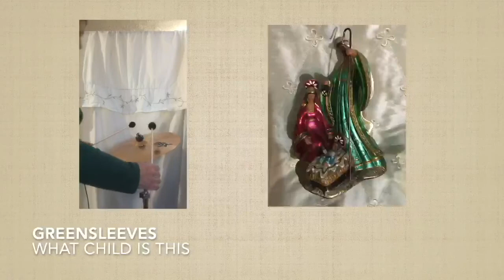Greensleeves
Luc Dandurand plays the complex steel guitar in this rendition of the English folksong, Greensleeves, popularized as the carol "What Child Is This?" by William Chatterton Dix, 1865.

CCS Performance and Worshipcast License #8746